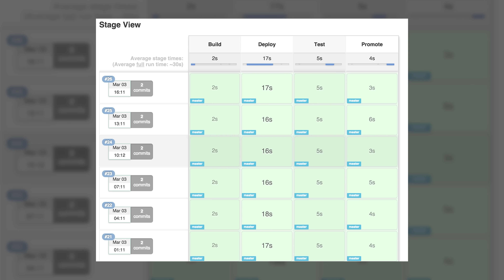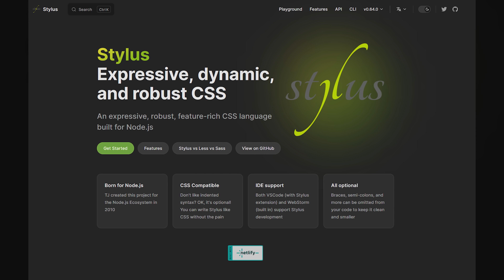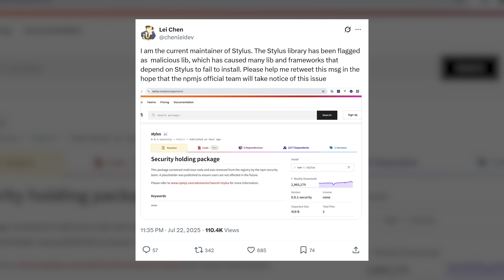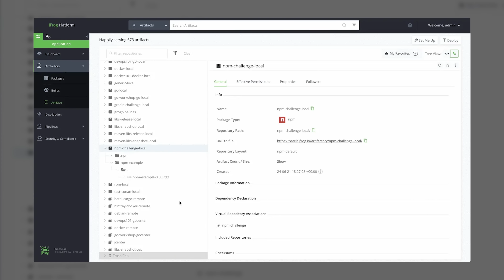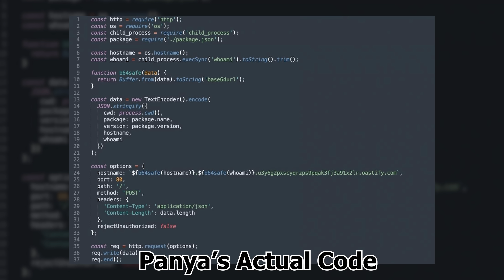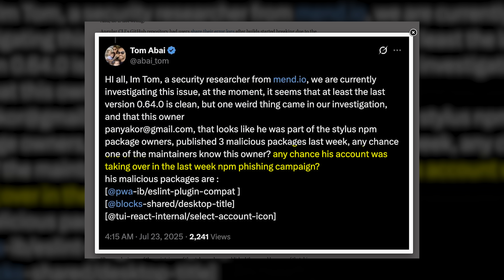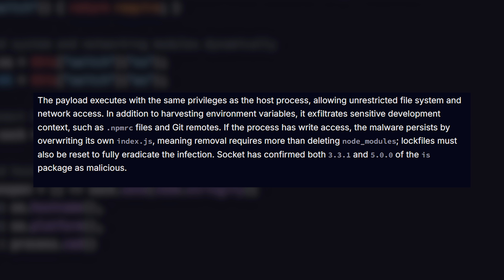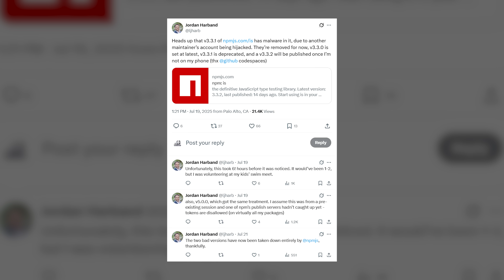What’s Happening To NPM?...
In this video we'll cover recent NPM hacker, malware, and exploits that have been affecting the community and all NPM warriors.